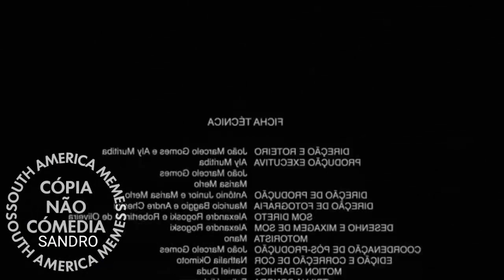E C A I